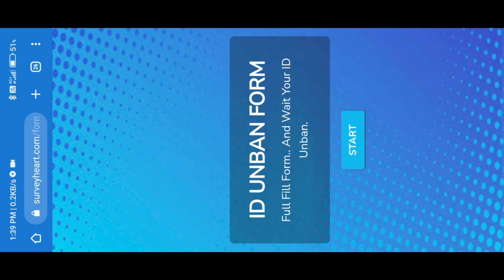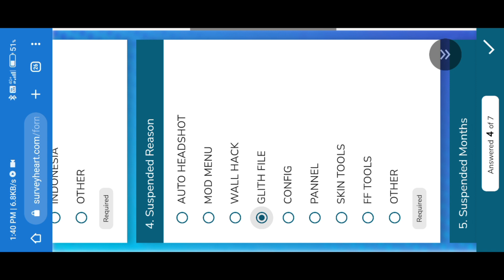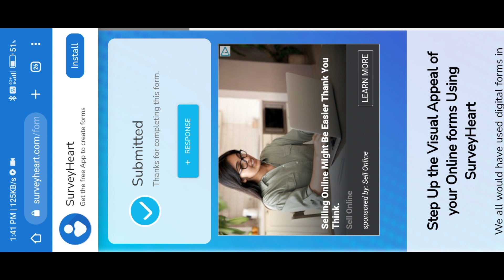FREE FIRE ID UNBAN KAISE KARE 2023🤫| FF ID UNSUSPEND KAISE KARE | HOW TO UNBAN FREE FIRE ACCOUNT🤤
HOW TO UNBAN FREE FIRE ID | THERE ARE ABNORMAL ACTIVITIES WITH YOUR ACCOUNT -SUSPENDED ID RECOVER FF

👉UNBAN LIST LINK

So Guyz Watch Till The End & Like My Video 👍

😍 Free Fire Id Unban Kaise Kare ? | Free Fire Id Suspended Problem Solution 😘

How To Unban Free Fire Id 2023 | How To Unban Free Fire Account 2023 | Ff Id Unban 2023, How To Unban Free Fire Id 2022 | How To Unban Free Fire Account 2023 | Ff Id Unban 2023

Your account has been suspended for violations of free fire's rules and regulation

free fire id unban tamil,
free fire id unban news today,
free fire id unban list

(queries 🔴👇)

1) free fire account recovery 2023 unban
2) free fire account 2023 unban free fire
3) account script download 2023
4) how to unban free fire id after update 2023
5) free fire account recovery new update 2023
6) unban free fire account apk 2023
7) free fire id ban ho to kya kare 2023
8) free fire id suspend ho jaye to kya karen 2023
9) free fire id suspended kyu hota hai 2023 recover free fire account 2023
11) free fire unban device ob38 update
12) device unband free fire 2023
13) account unban free fire 2023
14) unban free fire id 2023
15) free fire id ban 2023
16) ff id unban 2023 id unban
17) free fire 2023
18) how to recover free fire account suspended 2023
19) how to recover free fire account suspended tamil 2023
20) how to recover free fire account suspended malayalam 2023
21) how to recover free fire account suspended telugu 2023

tags ignored 🔴 👇👇👇🔵

1. how to unban free fire id after ob 38 update
2. how to unban free fire id after update
3. free fire id unban kaise kare ob38
4. free fire id unban ob38
5. free fire id unban virtual app ob38
6. how to unban free fire id ob 38
7. ob38 update free fire id unban
8. ob38 update free fire id unban tamil
9. ob38 update free fire id unban config file
10. free fire ob38 update id unban
11. how to unban free fire id after ob38 update
12. how to solve free fire suspended problem 2023
14. ob38 update free fire id unban
15. ob38 update ff id unban
16. id suspended free fire 2023
17. id suspended free fire today 2023
18. free fire id suspended problem today
19. free fire id suspended problem solution 2023 today
20. how to unban free fire suspended account 2023
21. how to unban free fire suspended account in tamil 2023
22. how to unban your suspended account in free fire 2023
23. how to unban free fire id 2023
24. how to unban free fire id permanently 2023
25. how to unban free fire id today
26. how to unban free fire id with app 2023
27. free fire id suspended problem solution 2023
28. free fire id suspended problem solution tamil 2023
29. free fire id suspended problem solution 2023 in tamil
30. free fire id suspended problem solution today 2023
31. free fire id suspended problem solution new update 2023
32. free fire id suspended problem solution bangla 2023
33. free fire id suspended problem solution 2023 bangla
34. ff id suspended solution 2023
35. ff id suspended solution tamil 2023
36. ff id suspended solution today
37. ff id suspended solution today 2023
38. ff id suspended solution bangla 2023
39. ff id suspended solution new update 2023
40. ff id suspended solution hindi 2023
41. ff id suspended solution app 2023
42. ff id suspended solution tamil new update 2023
43. free fire id unban 2023
44. free fire id unban kaise kare 2023
45. free fire id unban kaise karen 2023

24KGoldn - Mood ( Free Fire Highlights)

1.Garena Free Fire Indonesia Live
2.Garena Free Fire Brazil Live
3.Garena Free Fire Brasil Live
4.Garena Free Fire India Live
5.Garena Free Fire Singapore Live
6.Garena Free Fire Thailand

Games

2017

FREE FIRE

Gaming